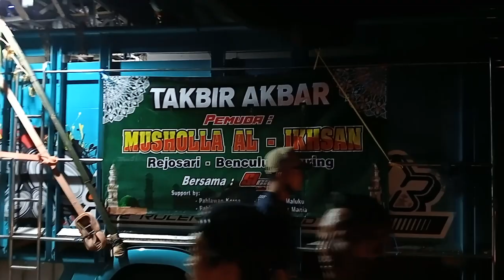NC, Dana, Si Cantik Cek sound Horeg (Dusun Rejosari) Benculuk- Cluring- BANYUWANGI